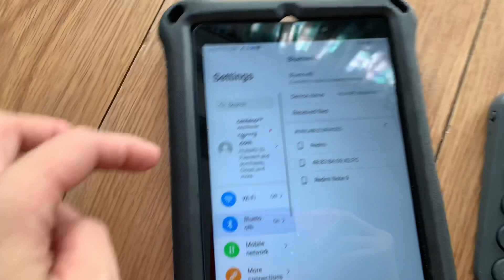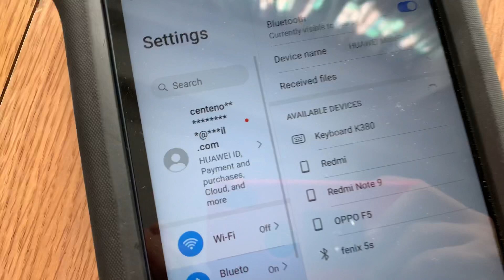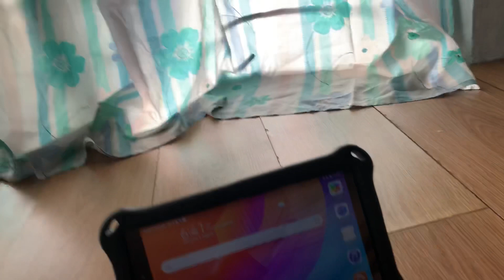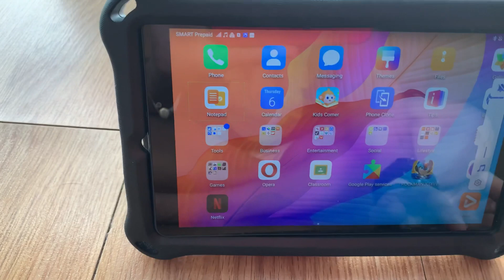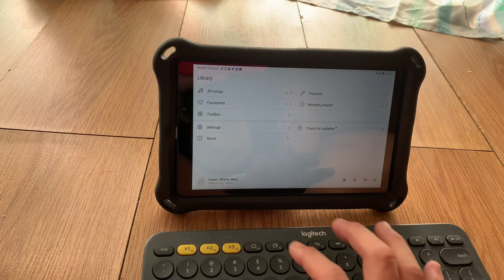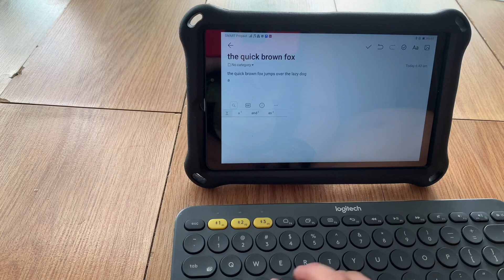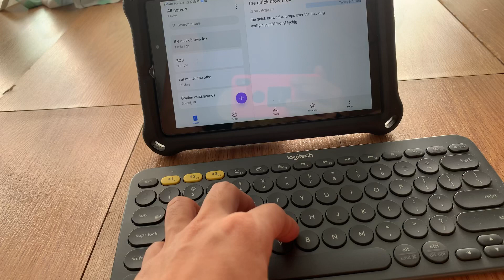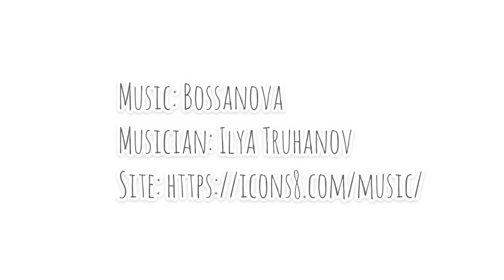How To: MatePad T8 + Bluetooth Keyboad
Huawei MatePad T8 is an entry Level Tablet with a lot of features, Bluetooth connection is one of them, I honestly view the MatePad T8 as a baby MatePad Pro since they have similar capabilities specially when it's connected to a keyboard.